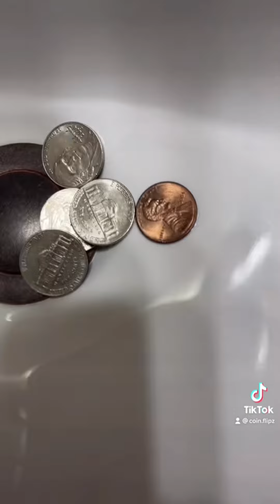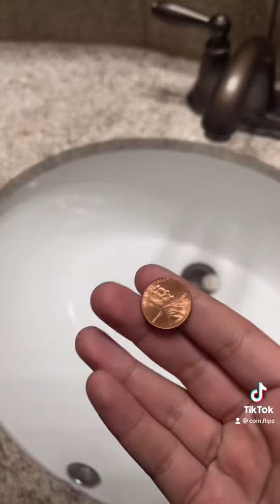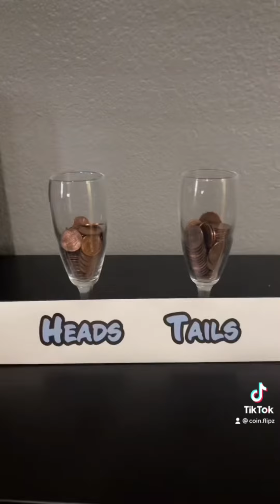Flipping A Coin Everyday Until The Glass Overflows (Days 121-130)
Welcome to my coin flip series where I, CoinFlipz, flip a penny everyday.

You can find these and many more videos on my tiktok

If you enjoyed this compilation video, you will most likely enjoy the others You can find them in this playlist